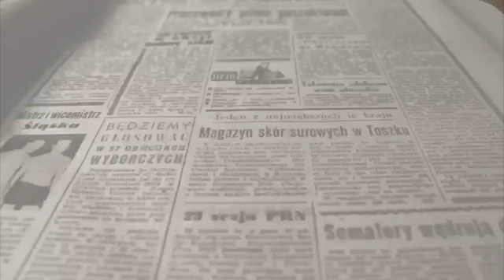Ptos Igualdad Elda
La concejala Alba García ha asegurado que “además de  mantener iniciativas como los Talleres de Educación afectivo-sexual, se pondrá en marcha un proyecto novedoso como el servicio de atención temprana a las víctimas de violencia de género”